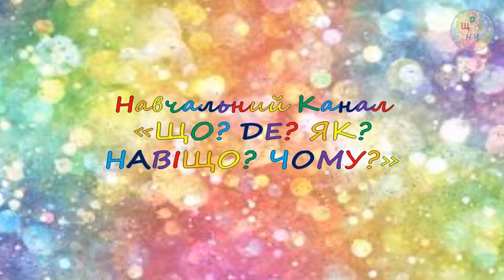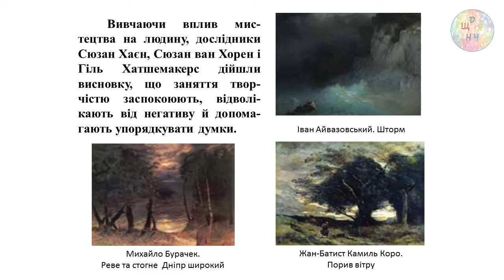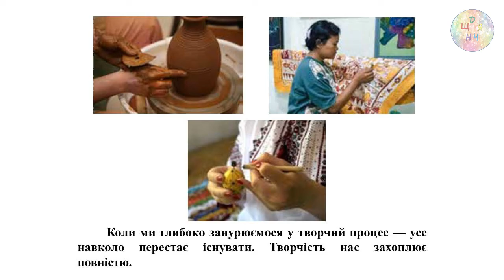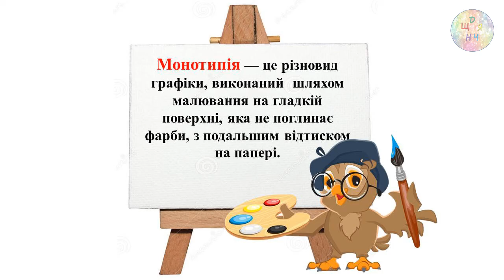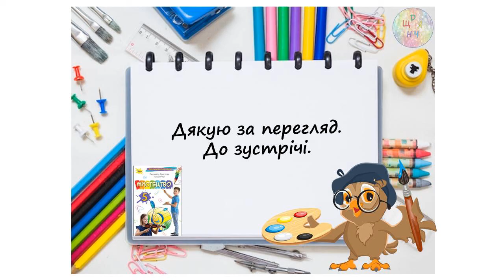Мистецтво яке лікує. Урок образотворчого мистецва. 5 клас НУШ. За підручником "Мистецтво" / Аристова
Відеоурок образотворчого мистецтва (презентація з творчим завданням) для дистанційного навчання,  створений за матеріалами підручника "Мистецтво" 5 клас Нова українська школа, автори Аристова, Чєн. 2022 р

Що ви робите, коли відчуваєте, що захворіли?
Приймаєте пігулки? А можна лікуватися від поганого настрою,  роздратування чи перевтоми? Звичайно ж можна! І тут на допомогу нам приходить мистецтво — мистецтво звуків, слів і барв. Улюблені книжки, цікаві театральні вистави, відвідування музеїв і концертів — усе це впливає на наш настрій та самопочуття. Але не тільки споглядання творів мистецтва приносить нам задоволення. Процес творчості — ось що є універсальними ліками для душі.
Вивчаючи вплив мистецтва на людину, дослідники Сюзан Хаєн, Сюзан ван Хорен і Гіль Хатшемакерс дійшли висновку, що заняття творчістю заспокоюють, відволікають від негативу й допомагають упорядкувати думки.
Але не тільки живопис може впливати на стан людини. Декоративно-прикладне мистецтво, яким здавна займалися в Україні й інших країнах світу, також добре впливає на людину. Процес створення виробів захоплює, дарує позитивні емоції. Тому писанкарство, вишивка, кераміка, плетіння з лози, ткацтво, розпис та інші види декоративно-прикладного мистецтва — прекрасно сьогодні застосовуються в арттерапії.
Арттерапія — це вид психотерапії та психологічної корекції, заснований на мистецтві та творчості. Іноді під арттерапією мають на увазі тільки терапію образотворчим мистецтвом з метою аналізу та позитивного
впливу на стан людини, хоча можливості інших видів мистецтва також дуже великі. Коли ми глибоко занурюємося у творчий процес — усе на-
вколо перестає існувати. Творчість нас захоплює повністю.
Мистецтво як творчий процес дає змогу людині виразити себе, відкрити в собі творчі нахили й таланти, допомагає відповісти на одвічні запитання: «Що таке світ, у якому я живу?», «Хто я в цьому світі?». Саме творчість спонукає людину по-новому подивитися на звичні речі.